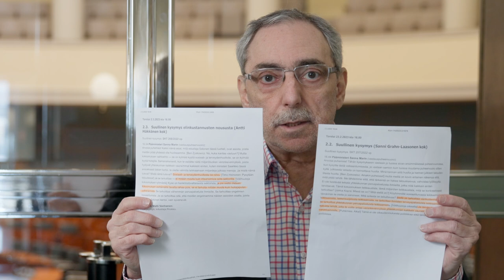BenTV: Sanna Marin käytti totuutta säästeliäästi kuin Donald Trump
SDP:n puheenjohtajan kyselytunnilla esittämät väitteet kokoomuksen vaaliohjelmasta eivät ole totta.